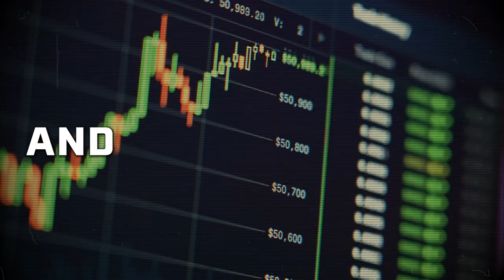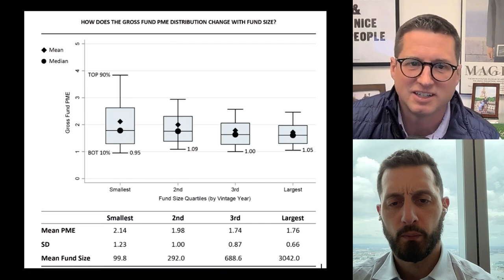Brockenbrough's $4.3 Billion Investment Edge!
Chris Dion, Co-Chief Investment Officer and Managing Partner at Brockenbrough sits down with David Weisburd to discuss what makes small buyout funds resilient, how small buyouts outperform big private equity deals, and why the deal leader matters more than the firm.

Our Podcast now receives more than 200,000 downloads a month.

TIMESTAMPS:
(0:00) Episode Preview
(1:23) Client-First Approach in Asset Management
(3:03) Evolution of Broganbro's OCIO Practice and Endowment Model
(6:31) Skills and Decision-Making in Large Endowments
(9:26) In-depth Analysis of Small Buyouts
(15:36) Small vs. Large Buyouts and Venture Capital
(17:55) Challenges for LPs in Small Buyout Focus
(19:17) Comparing Operational Focus in Buyouts
(20:42) Closing Remarks